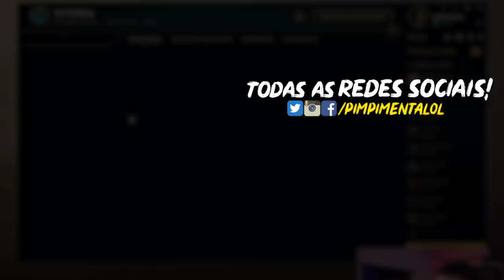STOMPEI O MUCALOL DE KARTHUS